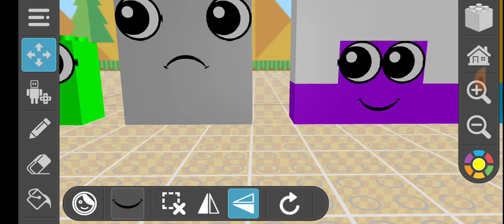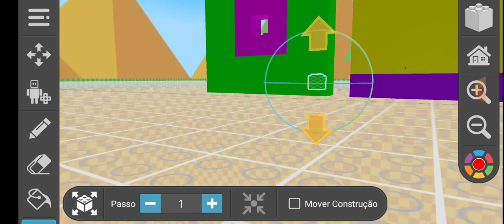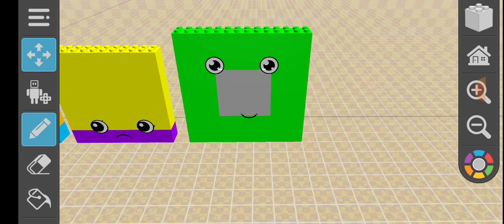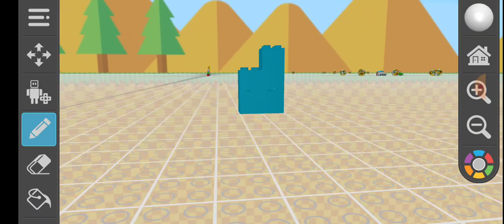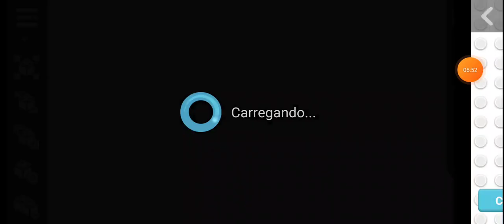draw brocks númberblocks epsode 6